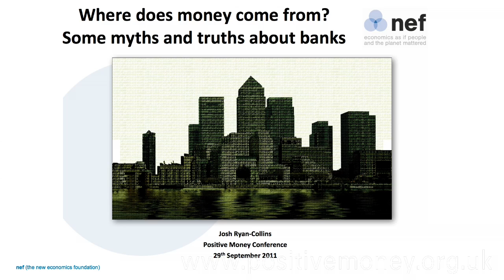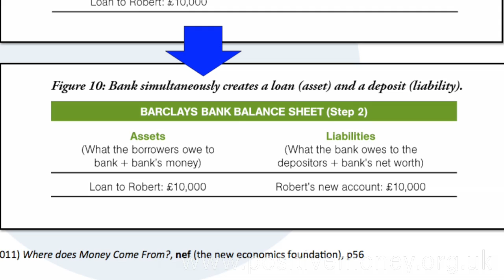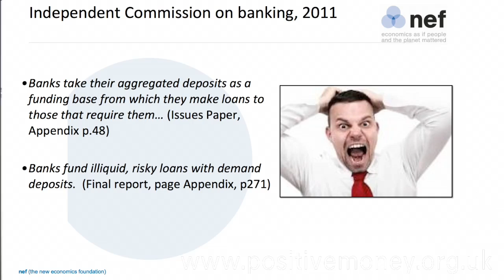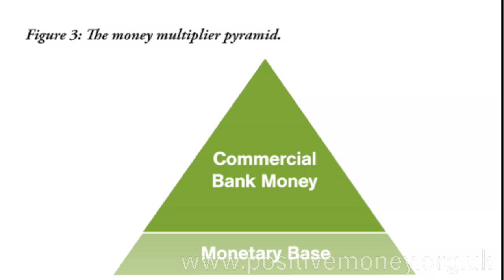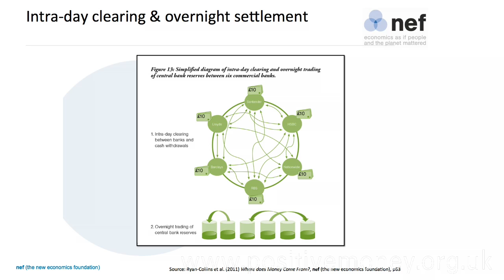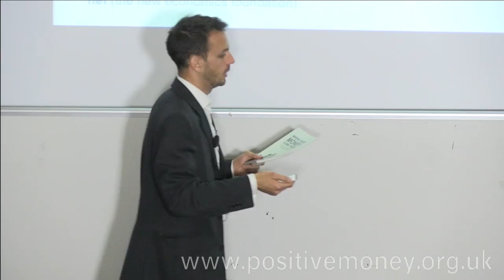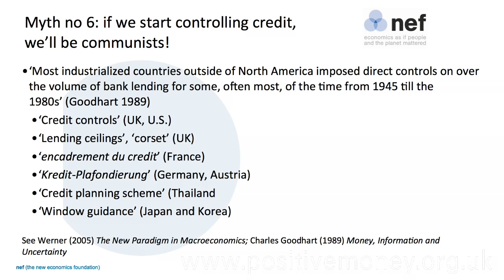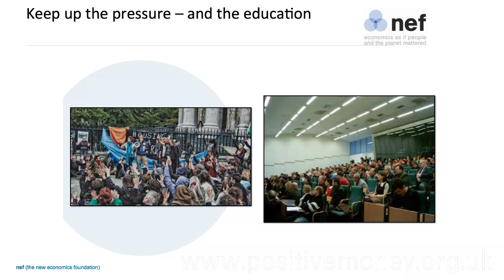Six Myths About Money & Banking (Josh Ryan-Collins)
- Josh Ryan-Collins of the New Economics Foundation explains how banks create money, out of thin air, through the accounting process they use when they make loans.

"Independent Commission on Banking told us that there was a "disagreement" amongst the commissioners about whether or not the banks created money!
...So, that's the situation we're in. These are the people who are charged with recreating our banking system! And they don't even understand that banks create credit when they make loans"

The 6 myths about banks and money are:

That banks are intermediaries between savers and borrowers
That money is created through the 'money multiplier' and the amount of money depends on the amount of 'base money' created by the central bank
That interest rate adjustments affect bank credit creation
That credit allocation is demand driven, rather than controlled by banks
That the banks know what's best for the economy
Regulating (or democratising) credit creation doesn't work.

Where Does Money Come From?, referred to in this video, can be bought from Positive Money. You can also see more information on the book here:

ABOUT POSITIVE MONEY:
Positive Money is a not-for-profit research and campaign group. They work to raise awareness of the connections between our current monetary and banking system and the serious social, economic and ecological problems that face the UK and the world today. In particular they focus on the role of banks in creating the nation's money supply through the accounting process they use when they make loans - an aspect of banking which is poorly understood. Positive Money believe these fundamental flaws are at the root of - or a major contributor to - problems of poverty, excessive debt, growing inequality and environmental degradation.